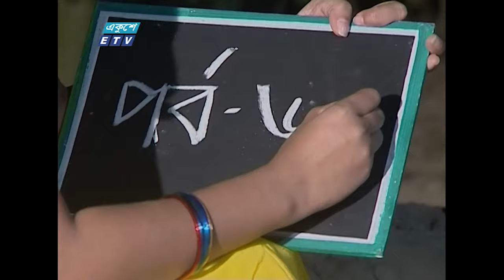Lolita Ep-67 । ললিতা পর্ব-৬৭ । Sumaiya Shimu-Milon-Misha Sawdagar-Pran Roy । ETV Drama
একুশে টেলিভিশনের জনপ্রিয় ধারাবাহিক নাটক ‘ললিতা’ পর্ব-৬৭। Lolita Ep-67 । Sumaiya Shimu। Misa sawdagar and anisur rahman milon, ETV Drama । ললিতা কয় যাব আমি যাব চাঁন্দের দেশে,

অভিনয়ে: সুমাইয়া সিমু ,আনিসুর রহমান মিলন, মিশা সওদাগর, ফারুক আহমেদ, প্রাণ রায়, ম আ সালাম, জামিলুর রহমান শাখা, হিমেল, হোসনে আরা নার্গিস, কাজী আনিস, লায়লা পারভীন, প্রত্যাশা ও অন্যরা।

কাহিনী: একুশের জনপ্রিয় মেগা ধারাবাহিক নাটক ললিতা। বস্তির মেয়ে ললিতা নায়িকা হতে চায়। জীবনের ঘাত-প্রতিঘাত পেড়িয়ে সে এগিয়ে যায় নিজের অভিষ্ট লক্ষ্যে। জীবন চলার পথে ঘটতে থাকে নানা মজার ঘটনা। জীবন সংসারের নানা রুপ দেখতে তাকে ললিতা। সবগুলো পর্ব দেখতে ক্লিক করুন

২০০০ সালের ১৪ই এপ্রিল এটি সম্প্রচার কার্যক্রম শুরু করে। টিভি চ্যানেলটির খবরে নতুনত্ব ও অভিনবত্ব থাকার কারণে দর্শকদের কাছে বিপুল জনপ্রিয়তা লাভ করে। দেশ বিদেশের সর্বশেষ খবর, নাটক, সিনেমা, ডকুমেন্টারিসহ নানা খবর ও বিনোদনমূলক অনুষ্ঠান প্রচারিত হয় একুশে টেলিভিশনে।